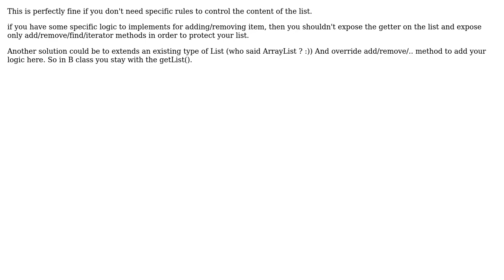Software Engineering: Accessing C methods from class A (2 Solutions!!)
Software Engineering: Accessing C methods from class A

With thanks & praise to God, and with thanks to the many people who have made this project possible! | Content (except music & images) licensed under CC BY-SA | Music | Images & others | With thanks to user Walfrat user user4205580 user tcyrus user Carra and the Stack Exchange Network Trademarks are property of their respective owners. You are responsible for your own actions.